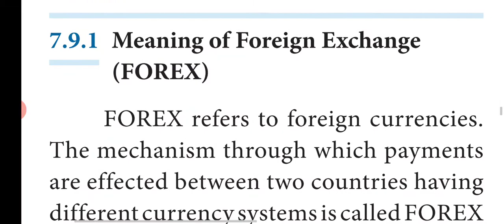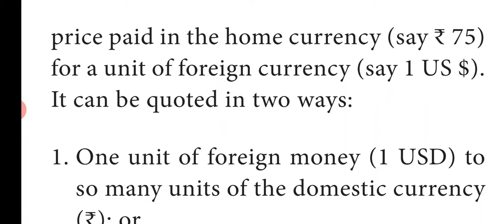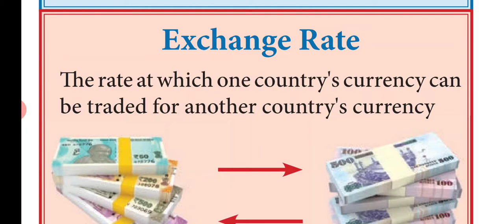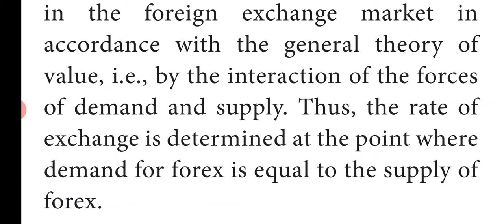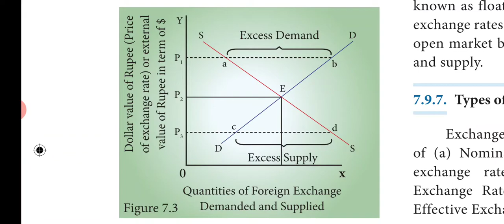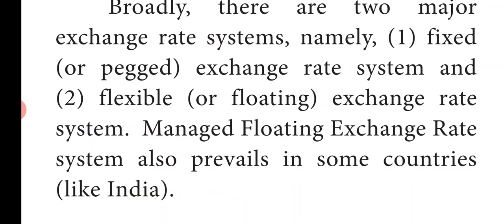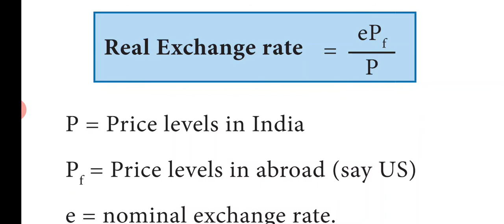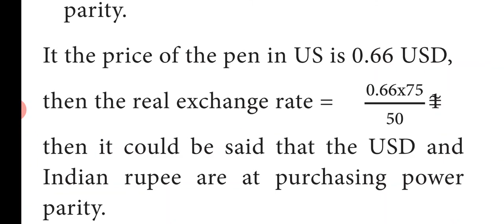Eco 12/7th lesson/11 Exchange Rate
7. International Economics